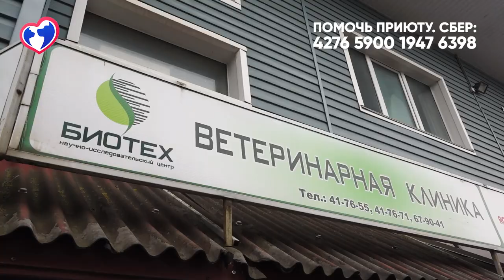Тяжёлораненый пациент "ПИЛОТ". Очередное спасение.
В этот раз серьезное ранение глаза. Скоро пойдёт на поправку. Подробнее смотрите в нашем новом ролике.

🙏Поддержать приют можно несколькими способами:
✅Через наш сайт (с любой точки мира) vernost67.ru
✅Перечислить на карту СберБанк: 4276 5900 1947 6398 ДМИТРИЙ СЕРГЕЕВИЧ С.
✅Контактный/голодный телефон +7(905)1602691 (привязан к карте сбербанк)